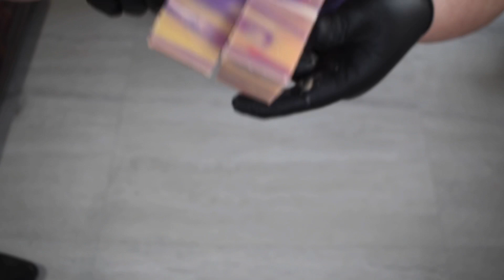Sweet Pea Vanilla Cold Process Soap Making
This fragrance is described as a harmonious blend of ripe red berries, juicy bing cherries, floral sweet pea, and sweet creamy coconut drizzled with vanilla create the recipe for this decadent treat. Might be my mew favorite 😍

Available March 4th at 11am CST.

Mold:                          Homemade ☺️